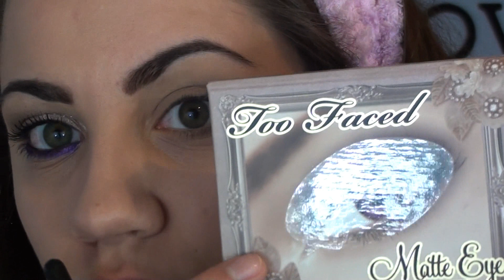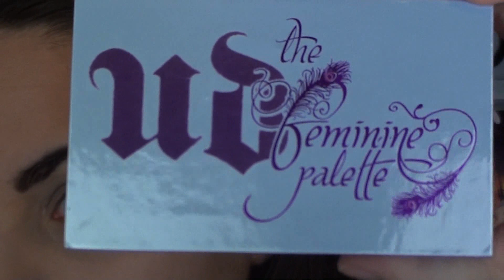[Natural eyes and violet liner]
LEGGIMI
Nuovo video tutorial donzelle,mi sono ispirata alla foto che vedete nel video.Il trucco non è ugualissimo ma spero comunque che vi sia piaciuto.
E' un look molto semplice,ma a mio parere molto carino e versatile.
come sempre non mai che titolo mettere al video.ahhaha sono una frana!

PRODOTTI USATI:
*PALETTE MATTE TOO FACED
*NAKED 2
*UD PERVERSION
*UD PRIMER POTION
*MASCARA SCANDLEYES RIMMEL
*BLUSH KIKO
*ROSSETTO 02 DEBBY
*MATITA LABBRA KIKO 701